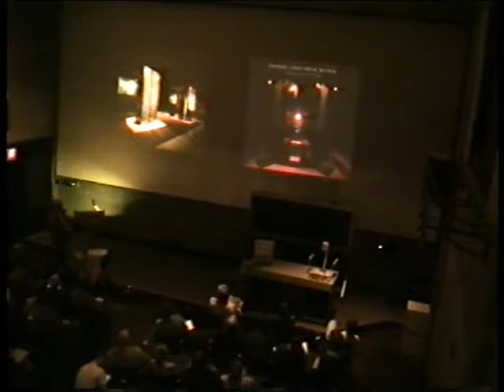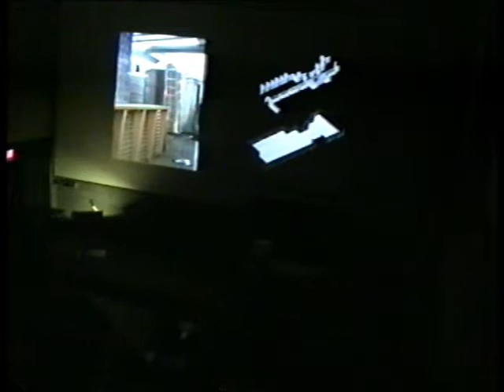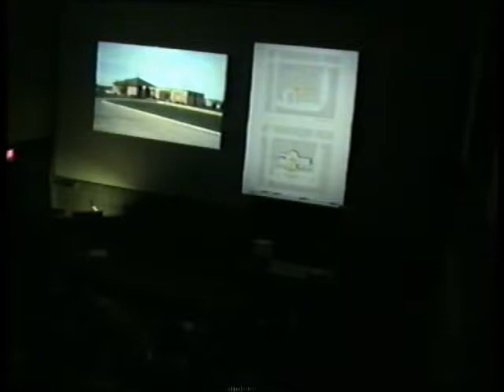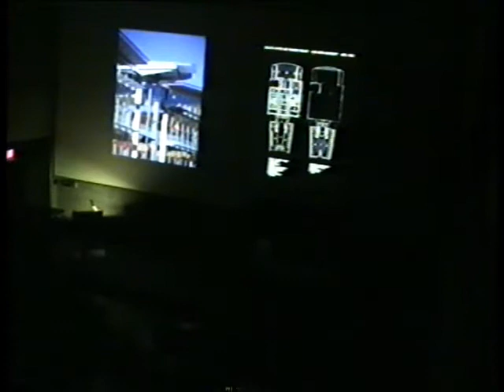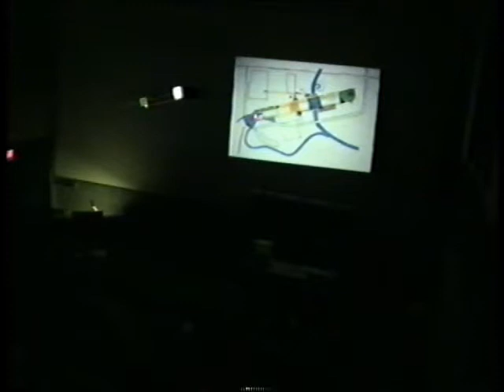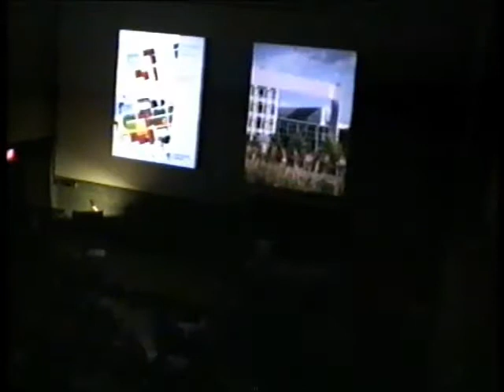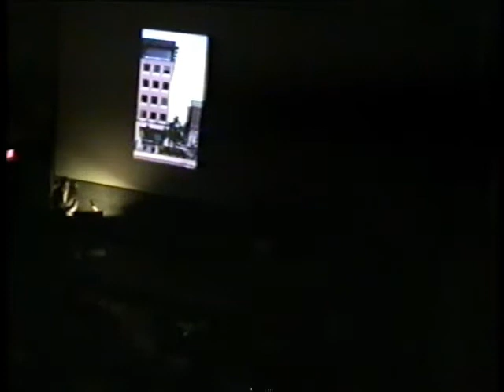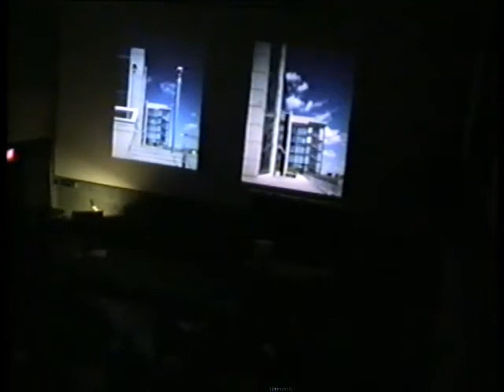Calvin Lewis, "Measured movement/living light", 2000-10-13